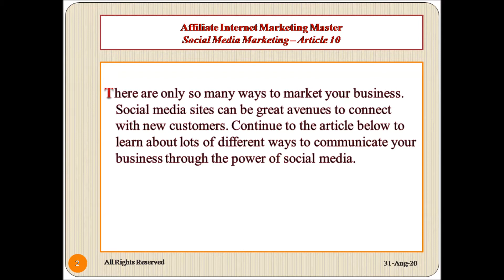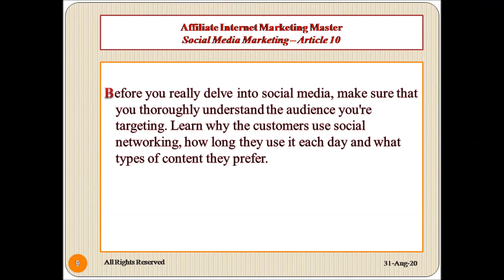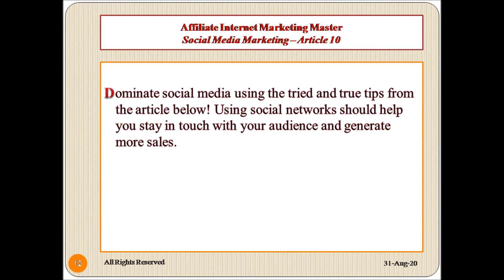AIMM Series Social Media Marketing - Smart Ideas Article 10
Keywords/tags
social media marketing,social media manager,content marketing,lead generation,twitter marketing,marketing analytics,social media management,
what is social media marketing,social media marketing 2020,social media advertising,social media marketing for small business,
future of social media marketing